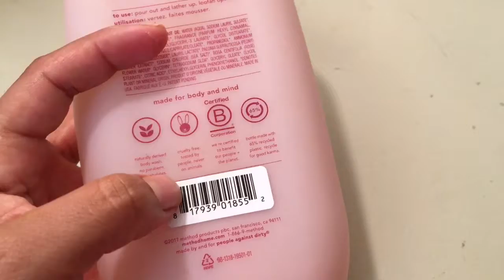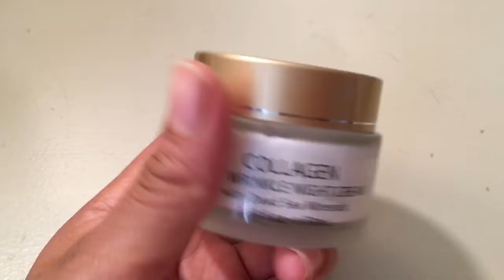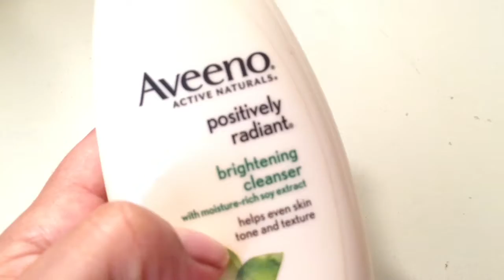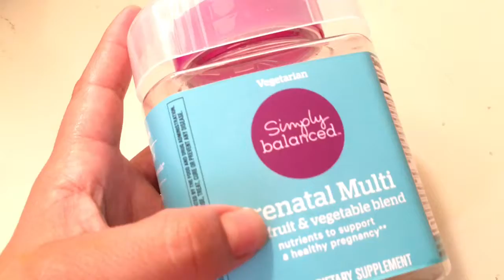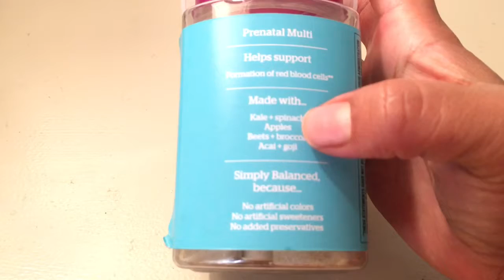Productos favoritos del momento